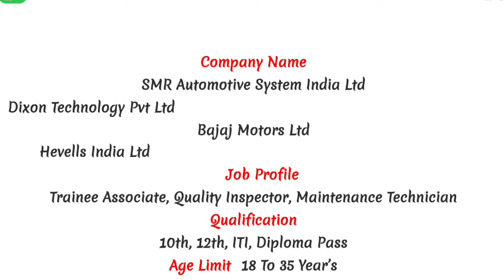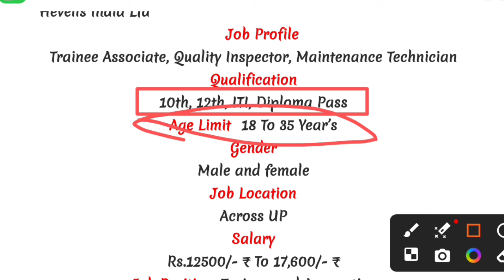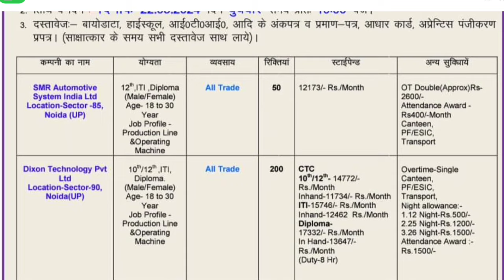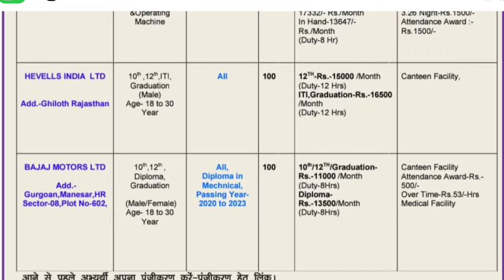उत्तर प्रदेश रोजगार मेला || 04 बड़ी कंपनियां का रोजगार मेला सभी राज्य के बच्चों को मिलेगी 2024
04 बड़ी कंपनियां का रोजगार मेला सभी राज्य के बच्चों को मिलेगी रोजगार